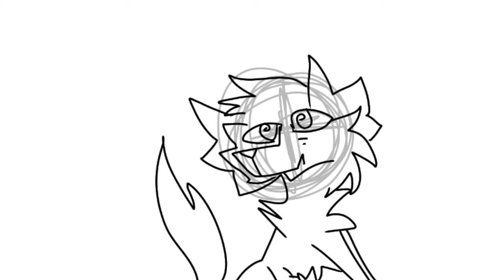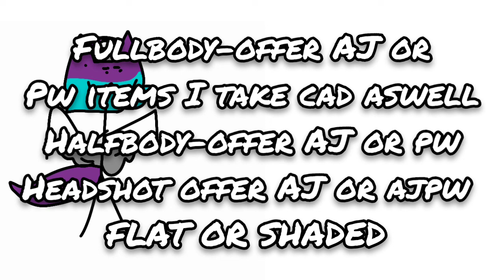Ajpw MY ART + commissions (deleting soon)